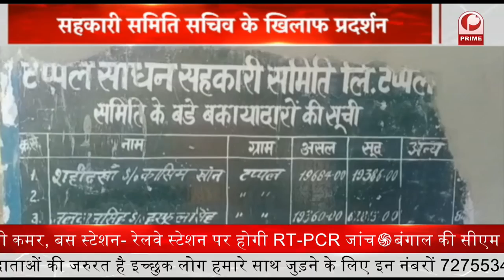Omicron in India: सरकार ने कसी कमर || बस अड्डे और रेलवे स्टेशनों पर होगा RT-PCR टेस्ट || Prime Tv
1.बंगाल की सीएम ममता बनर्जी ने बैठकर गाया राष्ट्रगान, मुंबई बीजेपी के एक नेता ने दर्ज कराई FIR
2.'हम इंडिया को कहीं भी हरा सकते हैं...', मुंबई टेस्ट से पहले न्यूजीलैंड खिलाड़ी पटेल की हुंकार
3.आज दोपहर चार बजे कोरोना के नए वेरिएंट को लेकर जानकारी देगा स्वास्थ्य मंत्रालय
4.ओमिक्रॉन को लेकर यूपी सरकार ने कसी कमर, बस स्टेशन- रेलवे स्टेशन पर होगी RT-PCR जांच
5.अब गोरखपुर में भी जल्द दौड़ेती दिखेगी Metro, PIB से फेज-1 को मिली मंजूरी